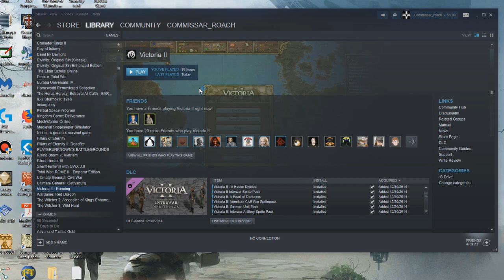Victoria 2 | Netherlands | Multiplayer | Part 9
In this series, Ben Magnus, Bundeswehr Bob, Utari Onzo, and I will be playing the paradox title Victoria 2. We will guide our nations through this time of industrialization and revolution. Who will come out on top? and who will become a footnote in history?